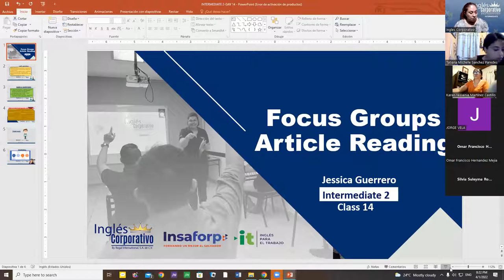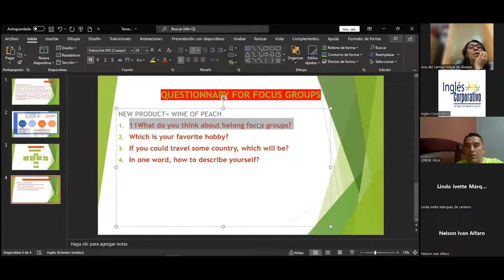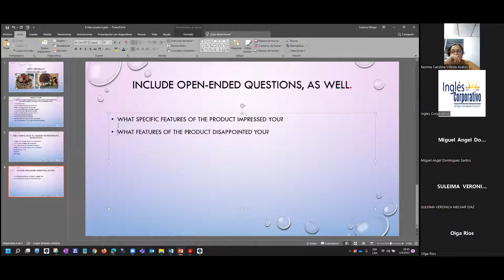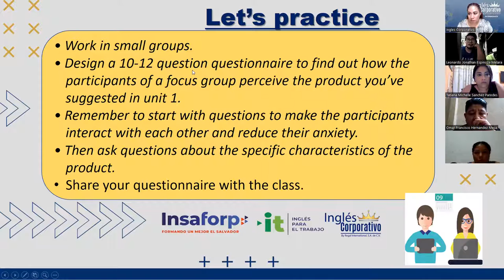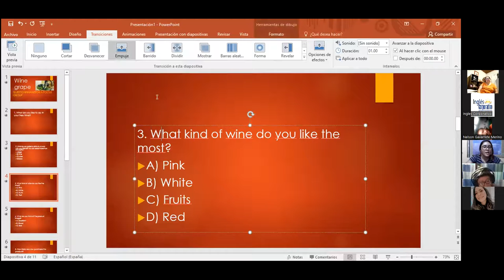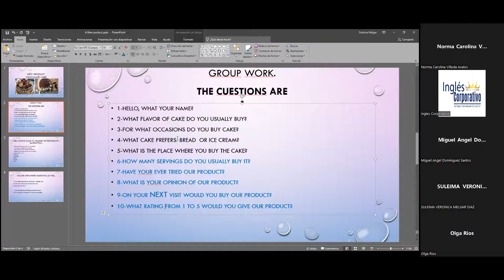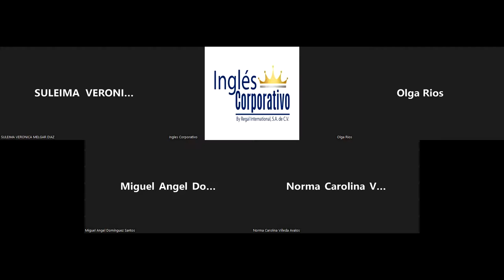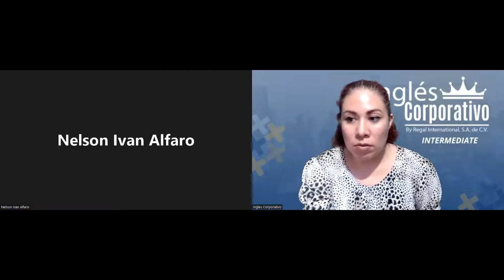Ingles Corporativo- Videoconferencia #14 Focus groups article reading